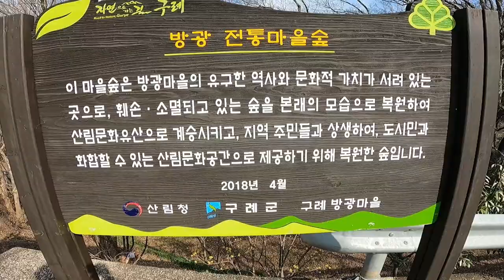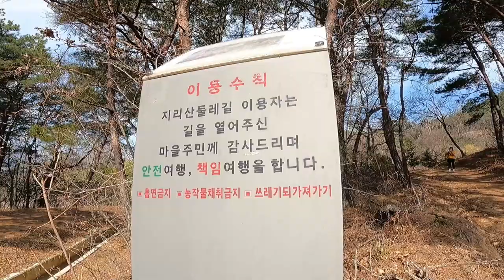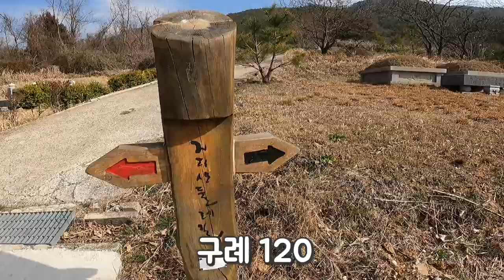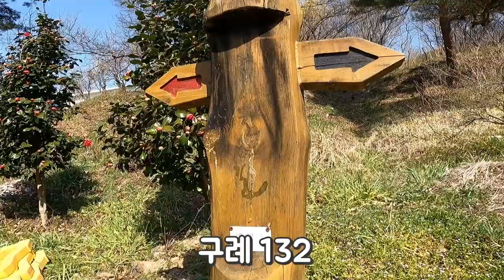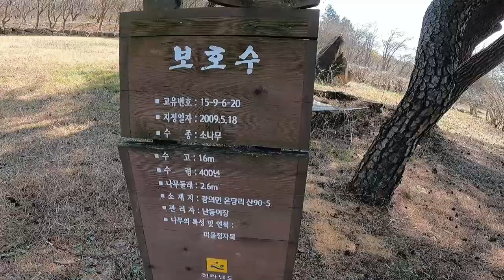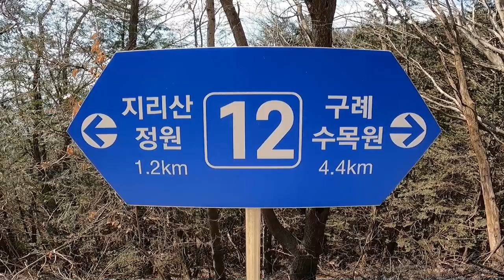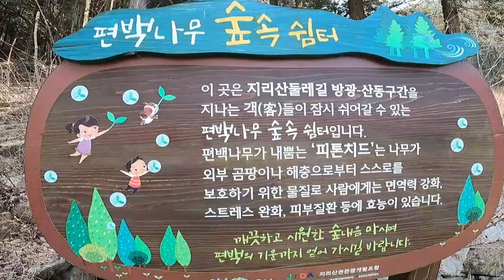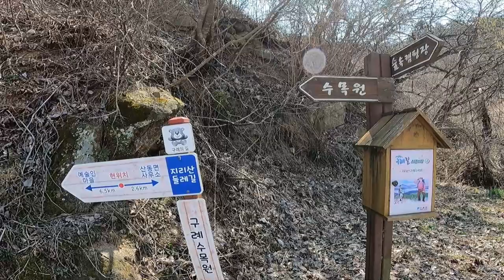지리산 둘레길 20코스 방광~산동.소원바위에소원을빌고산수유꽃길에 취해보세요.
20코스 들머리는 방광리 방광마을회관 인근 참새미골입구의 소원바위가 있는 곳입니다. 소원바위는 본래 계곡에 자리잡고 있던 것으로 무당들이 자연의 신비스런 힘이 있다고 하여 굿을 하던 바위랍니다.

방광-산동 코스는 구례군 광의면 방광리에서 출발해 구례예술인마을과 난동마을 및 구리재를 거쳐 구례군 산동면 원촌리에 이르는 13km의 트레킹길입니다.

코스:방광 참새미 입구~석불입상 ~예술인 마을 ~구리재 ~수목원 ~탑동 ~효동~산동 면사무소.
(약 13km/5시간소요)